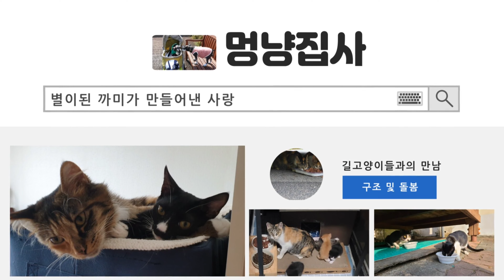구조한지 4일차 애나미 주니어2세들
*현재 멍냥집사는 15마리의 길고양이들을 구조해 집에서 2마리를 돌보고 있고
사정상 작은원룸을 얻어 13마리의 길고양이들을 구조해 홀로 돌보고 있는 상황이라
더이상의 구조는 여건상 불가능한 상태인데
최근 11월11일 비예보로 인해 어미가 돌보지않는 새끼냥 3마리를 외면할수 없어
또 구조하게 되었습니다.
멍냥쉼터에만 16마리가 되었습니다.ㅜㅜㅜ
구조후 예방접종과 중성화까지 마친 아이들이지만 입양이 다들 안되어 앞으로 이런 상황은
계속 반복될텐데 걱정이 이만저만이 아닙니다.
부디 입양희망자분이 나타나주길 바래봅니다.